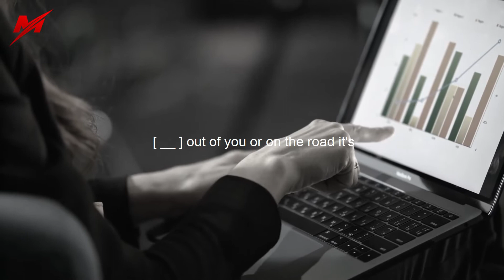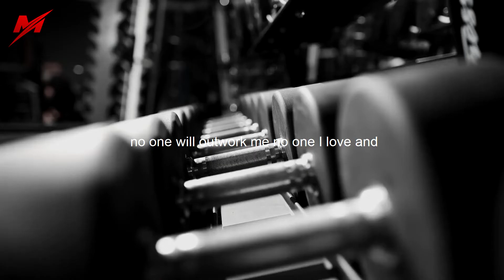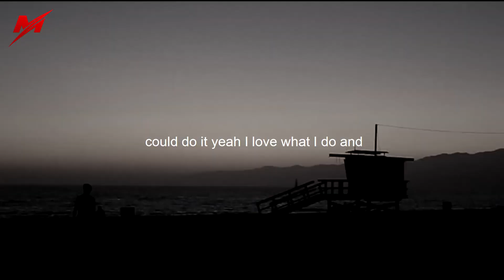WHAT IS YOUR PURPOSE: Find Your Anchor and Start Living A Life of Happiness | Life Changing Video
Your purpose is to find your anchor and start living a life of happiness, but what does that mean? This talks about the importance of finding your purpose, why it's important for you to have an anchor, and how to create a life where you're happy and fulfilled.

Speaker:
Dwayne "The Rock" Johnson

⭐Books about Personal Development

Footage licensed through Videoblocks, Videohive, Pexels, Pixabay, Unsplash, Freepik

1) This video has no negative impact on the original works
2) This video is also for teaching purposes.
3) It is transformative in nature.

Motivision does not own the rights to these audio voice over.